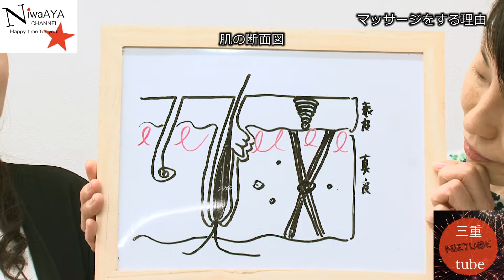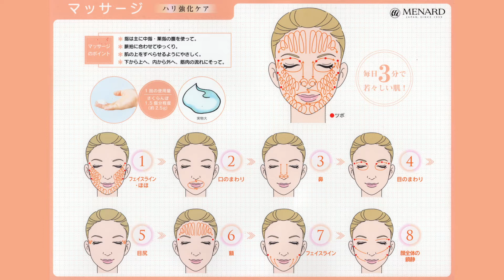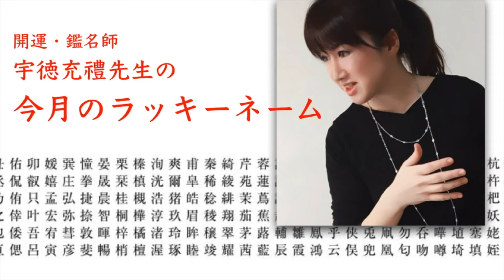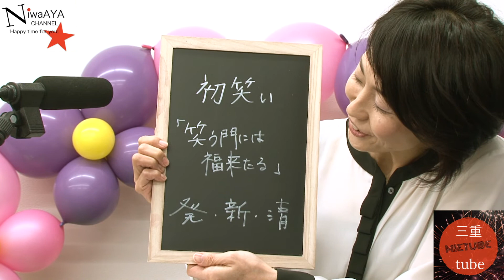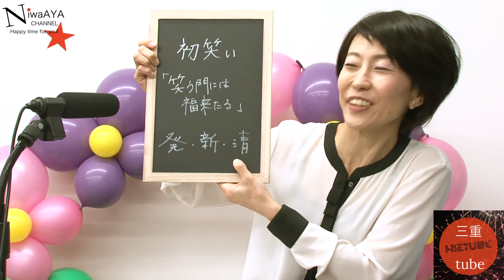インタビュー番組 愛知県名古屋市の丹羽綾担当番組 にわあやチャンネル ゲスト メナード フェイシャルサロン ロゼクラニア オーナー 田中久子さん 1月① 三重チューブ収録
新年最初の丹羽さんはすっぴん！？
マッサージやメイクのベースの大切さなどを教えていただきます。

ゲスト
メナード フェイシャルサロン ロゼクラニア
オーナー
田中久子さん

丹羽綾 無料メルマガ
【集客なんて怖くない】購読申込み

インタビュー番組　愛知県名古屋市の丹羽綾担当番組　にわあやチャンネル